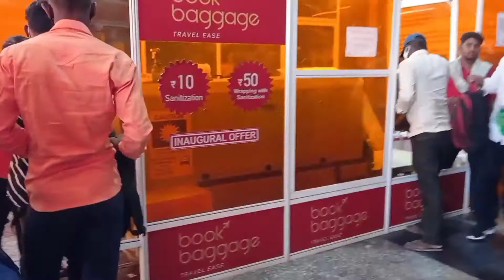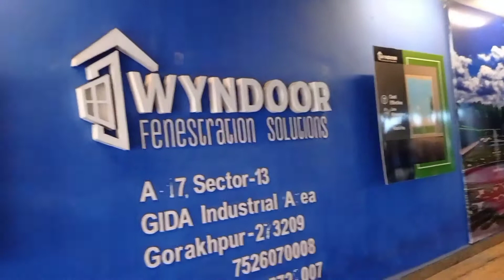दुनियां का सबसे बड़ा प्लेटफार्म गोरखपुर जंक्शन! Gorakhpur Railway Station.Gorakhpur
Hii guys
Is video me Gorakhpur Railway station ka full vlog bna kar dikhaya gya hai ki Gorakhpur ka railway station kaisa hai aour tha par kitne paletform hai

To friends aap log ko yah video kaisa lga comment me jarur bataye Aour video ko

                 Yah rha mere channel ka link

   l/UC1YYoGKi0paEuZuHtK2p5sw